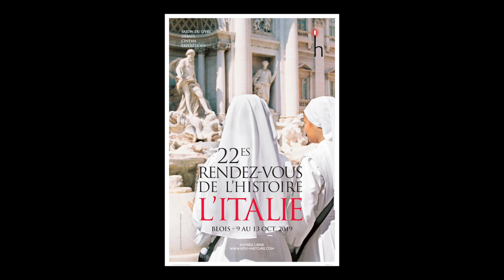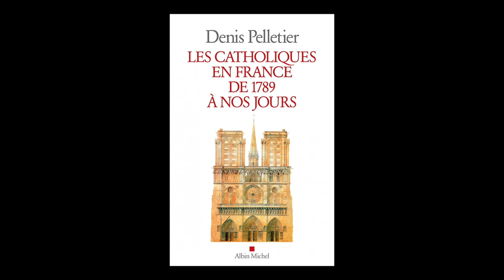Denis Pelletier - Les catholiques en France de 1789 à nos jours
A l'occasion du salon "Rendez-vous de l'histoire" à Blois, rencontre avec Denis Pelletier autour de son ouvrage "Les catholiques en France de 1789 à nos jours" aux éditions Albin Michel. Rentrée sciences humaines 2019.